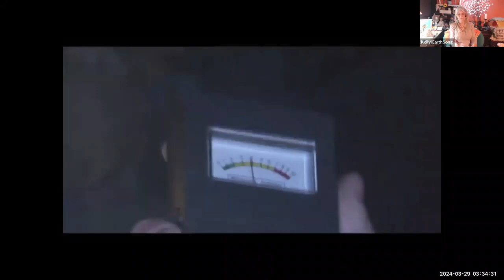The REAL Waverly Hills Story & our mission statement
I AM Here to bring the Dark to Light & Awaken You to all the Truths! Many of which have been hidden or twisted for nefarious? reasons. I am here to untangle the webs of deception, decode the symbolism, & enlighten the masses! Join Me on a Journey of discovery into the unknown, including US!

~The intuitive mind is a sacred gift, the logical mind is its faithful servant, yet we have created a society that honors the servant and has forgotten the Gift!~ Albert Einstein

Ever wonder why ET races are interested in humanity...it isn't what you Think.
Follow the money...or the G old!
Eyes to the Sky!
KNOW THYSELF

***Activate DNA , learn energy centers,ley lines, tones/chants, shields, & more !!! Click THIS  link to sign up and fast track YOUR development (Mind, Body, & Spirit) unlock your 144 fire codes and get the jump on these changes!

**LIVE Psychic Medium reading via Your choice Zoom Skype or Meet. After Pay offered to Make payments on services ! Book Your Reading Today!!! ***

~Sharing & Comments are all welcome & I am deeply grateful to you !

*Facebook Group: Earthsong's Spiritual Lovecraft  ( @Earthsong'sSpiritualLovecraft)

*Facebook Page: Earthsong Lovecraft's School of Thought (@EarthsongLovecraft'sSchoolofThought)

*Tarot & Channelled Msgs all 12 signs Channel: Tarot & Spirit Msgs w/Earth Song@NavigatingLife6972

Earthsong Lovecraft's School of THOUGHT ; it's Power full!
Shining the Light that Guides You Home to Self Exploration, Wisdom, AND Empowerment!

We Are Who We've Been Waiting For!

I'm Waking up the masses!!!
*** One Soul at a TIME*

Love & Light